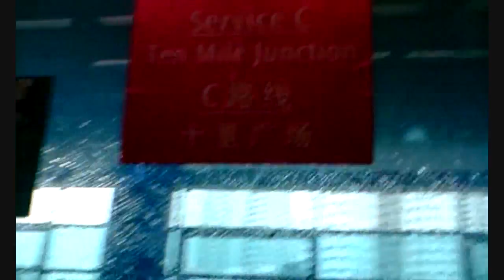SMRT- LRT Bombardier CX-100 set 111/112 (Service C) From BP14 Ten Mile Junction to BP6 Bukit Panjang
This Rolling Stock : Bombardier CX-100 gonna be a big thing!

Bombardier stocks gonna put in Downtown Line Train. And i just find the name of that train is:
Bombardier MOVIA C951.